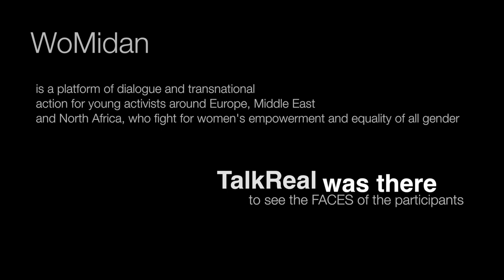TalkReal Faces: WoMidan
TalkReal was at the WoMidan meeting in Stockholm, a platform of dialogue and transnational action for young activist from Europe, North Africa and Middle East.

The question for them was: How Can We Ensure A Greater Equality of Participation in Politics for ALL Genders?

Activists' FACES in order of appearance:

Amani Gharib, Feminist Initiative Party Sweden

Haling Chop, Activist from Ukraine

Viktoriya Martsenyuk, Ukrainian activist living in Denmark

 Jacopo Becini,  Comune di Pontassieve (Italy)

Jeorgja Tsismetzoglou, filmmaker from Greece

Ruham Hawash, Citizens for Syria

Haytham Mayara, Tunisian Engineer

presenting video Charlotte Ricco from Tabasco Films in France.